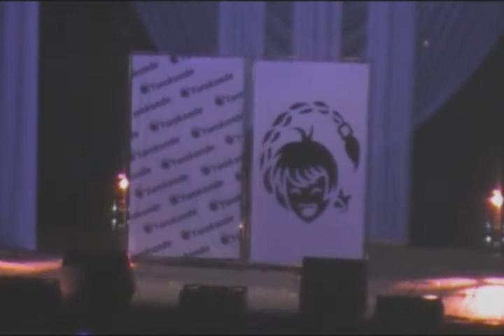yorokonde 2012 12 Hoshi no Neko - Орден Звездного Кота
yorokonde 2012